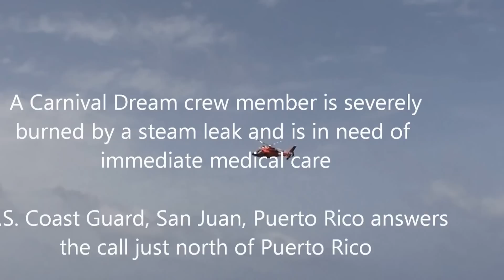Medical Evacuation of Carnival Dream Crew Member, June 20, 2013 Severe Burn Victim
While returning from our cruise to St. Maarten, St. Thomas and the Bahamas, a crew member was severely burned and in need of immediate medical care.  The captain of our ship made the decision to change our course and head to Puerto Rico to rendezvous with a U.S. Coast Guard helicopter for a medical evacuation.  We were able to see our very professional Coast Guard in action as they performed the evacuation from the pitching ship in the Atlantic Ocean.  Please pray for the injured man and his family as he goes through the painful and dangerous recovery from his burns.